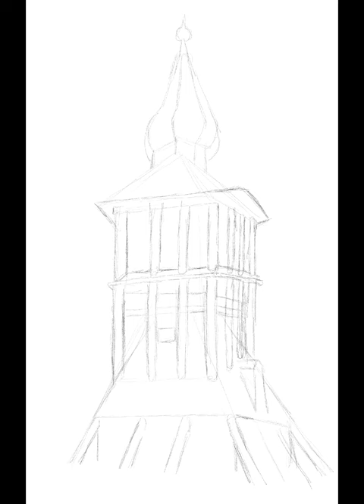Bell Tower of Kiruna Church reel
Study of the Bell Tower of Kiruna.